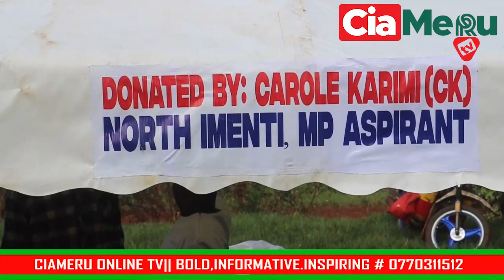North Imenti is badly marginalized, Carol Karimi claims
She says the region can emancipate itself by voting right